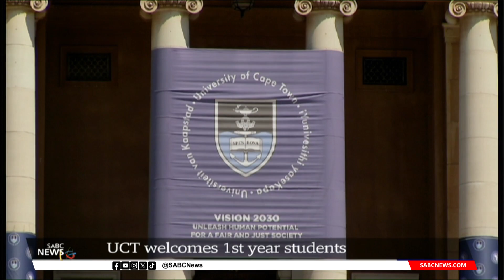Higher Education | UCT welcomes 1st year students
The University of Cape Town (UCT) says the number of applications received by its Faculty of Health Sciences is a positive indication of the promotion of science, technology, engineering and mathematics or so-called STEM subjects at the school level. The faculty has received close to
20 000 applications for the 2024 academic year. Nearly 4 500 first-year students are being welcomed to campus this weekend.